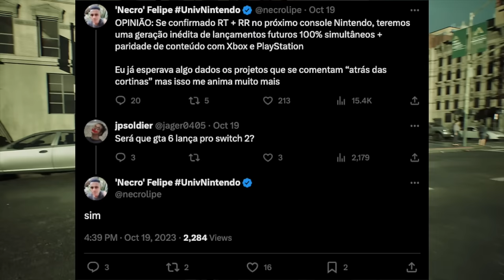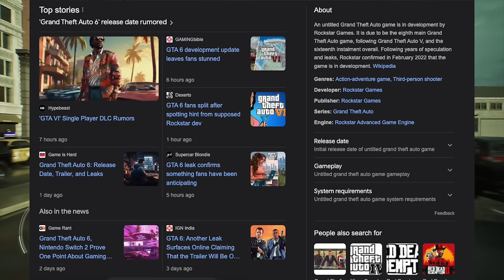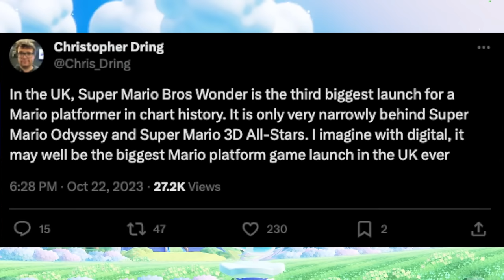MORE Nintendo Switch 2 Games + Rumors & Super Mario Wonder Sales Update!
Nintendo Switch 2 talk? YES! Plus Mario Wonder sales!

Thank you everyone for your continued support!
Sources:
00:00 - Intro
00:58 - Nintendo Switch 2 Rumored Game + Details
06:29 - Mario Wonder Sales